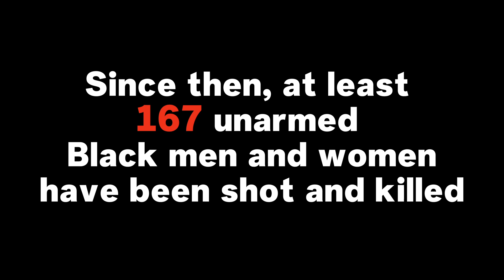Every High-Profile Unarmed Police Shooting Death Since Michael Brown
At least 167 unarmed Black men and women have been shot killed by police since the shooting death of 18-year-old Michael Brown in 2014 in Ferguson, Missouri. Here are ones that have gained national attention and the police officers who killed them.